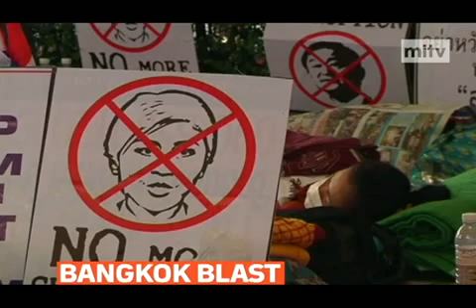mitv - A bomb blast hit an opposition protest march in the Thai capital